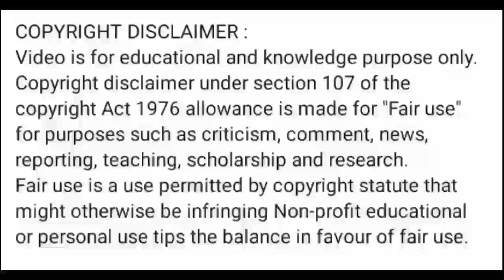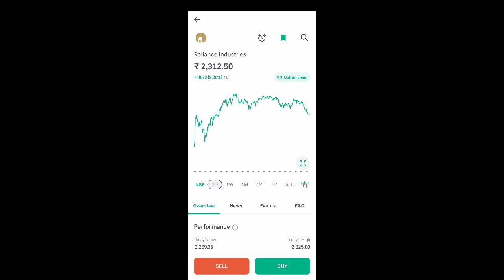reliance industries share price today l reliance share latest news today l reliance share price